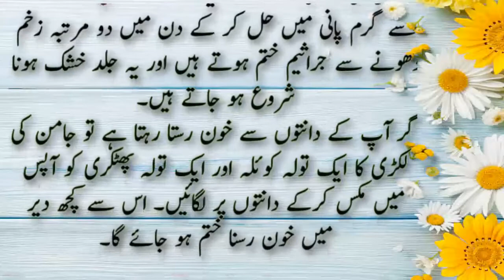11 Health Benefits Of Alum | Phitkari sy Jild ki Har Bemari Ka ilaj | fatkari ke fayde in urdu hindi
11 Health Benefits Of Alum | Phitkari sy Jild ki Har Bemari Ka ilaj | fatkari ke fayde in urdu hindi
totke hi totke
gharelu totke
beauty tips
desi nuskhe
desi totkay
gharelu totky